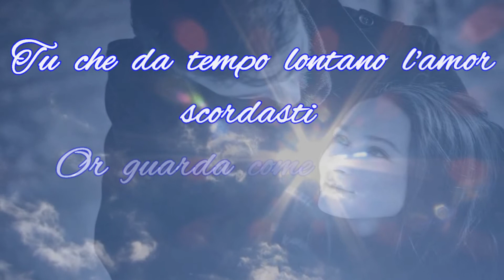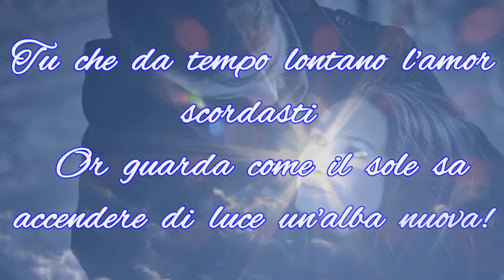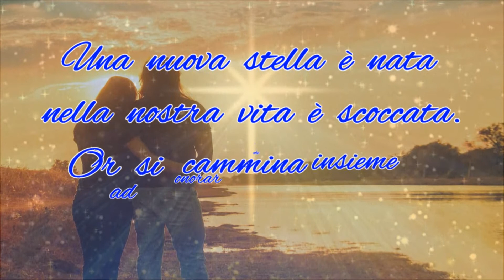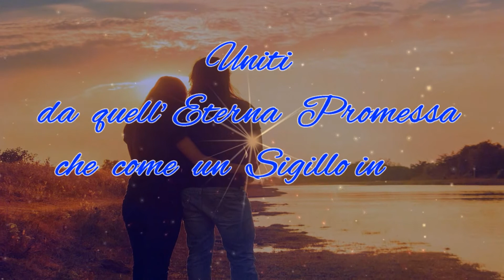"INNAMORARSI ANCORA" di Patrizia Moretto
Patrizia Moretto Presenta:
La sua Video-Poesia
"INNAMORARSI  ANCORA"
Musica di.
Roger Subirana Mata
"Between Worlds"